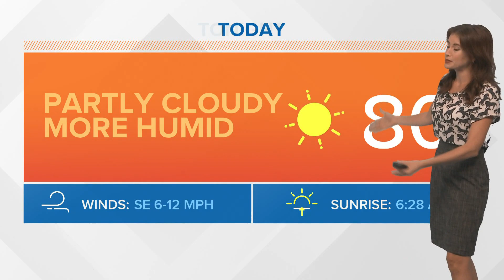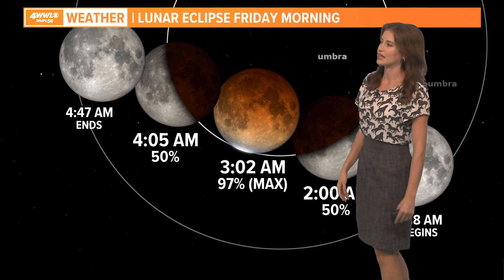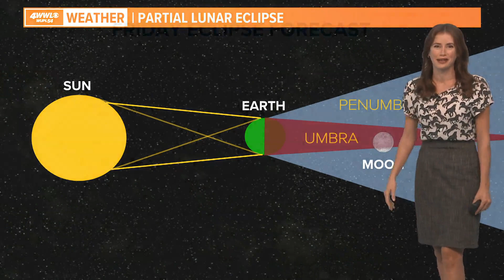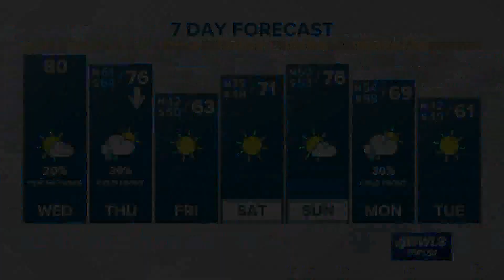Lunar Eclipse: How to see it in New Orleans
Meteorologist Alexandra Cranford has the forecast at noon Wednesday, November 17, 2021.

The lunar eclipse will be the longest one in almost 600 years, but, if you want to see it, you'll have to beat the sun and wake up in the middle of the night.